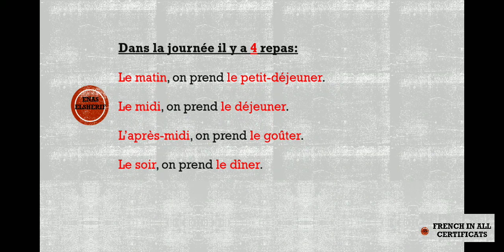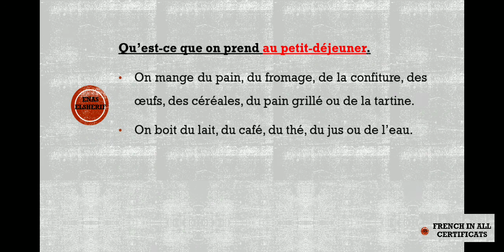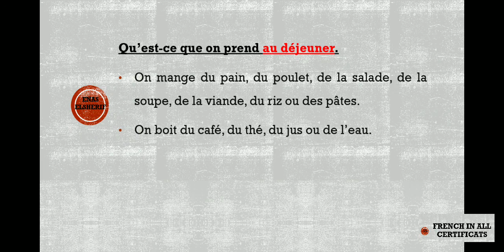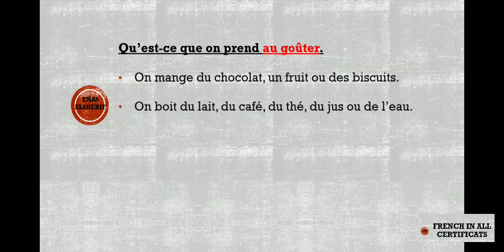les repas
qu'est-ce qu'on prend .
au petit-déjeuner?
au déjeuner?
au goûter?
au dîner?